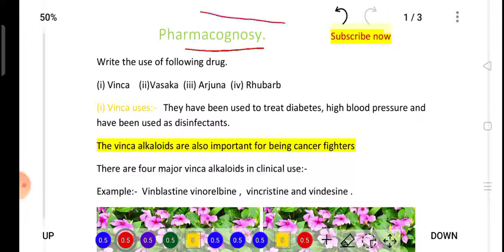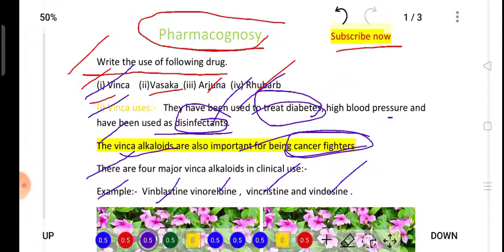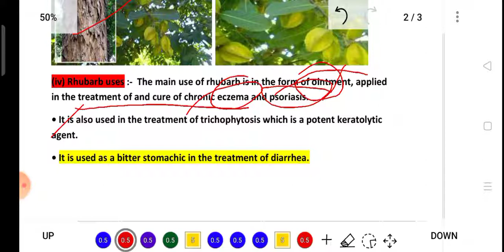D Pharma 1st Year Question Bank Preparation Part:-07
D Pharma 1st Year Question Bank Preparation.
(i) Vinca uses:- They have been used to treat diabetes, high blood pressure and have been used as disinfectants.
 The vinca alkaloids are also important for being cancer fighters
 There are four major vinca alkaloids in clinical use:-
 Example:- Vinblastine vinorelbine, vincristine and vindesine.
  (ii)Vasaka uses:- The leaves of vasaca are used to treat cough, asthma, fever, tuberculosis, piles, jaundice, bleeding gum.
 • It is also used as an expectorant.
 • The extract of leaves, bark and flower is used to treat bronchial and pulmonary affection.
 • It has property of speed delivery during childbirth.
 • It is used to treat leprosy, blood disorders, heart troubles, thirst, vomiting.
 • It has the property to treat loss of memory, tumors, sore-eye and gonorrhea.
 • It has property of sedative, anti-inflammatory, antidiabetic.

 (iii) Arjuna uses:- Arjuna bark is used as a diuretic and astringent.
  It causes decrease in blood pressure and heart rate.
 It is used in the treatment of various heart diseases in indigenous systems of medicines.
 It yields a very firm leather of a color which is similar babool tanned leather.

 (iv) Rhubarb uses :- The main use of rhubarb is in the form of ointment, applied in the treatment of and cure of chronic eczema and psoriasis.
 • It is also used in the treatment of trichophytosis which is a potent keratolytic agent.
 • It is used as a bitter stomachic in the treatment of diarrhea.
 • It also has purgative property
(i) विंका उपयोग करता है: - उनका उपयोग मधुमेह, उच्च रक्तचाप के इलाज के लिए किया गया है और कीटाणुनाशक के रूप में उपयोग किया गया है।
 कैंसर से लड़ने वाले होने के लिए विंका एल्कलॉइड भी महत्वपूर्ण हैं
 नैदानिक ​​उपयोग में चार प्रमुख विंका एल्कलॉइड हैं: -
 उदाहरण:- विनब्लास्टाइन विनोरेलबाइन, विन्क्रिस्टाइन और विन्डेसिन।
  (ii) वासाका उपयोग करता है:- वासाका के पत्तों का उपयोग खांसी, दमा, बुखार, तपेदिक, बवासीर, पीलिया, मसूड़े से खून बहने के इलाज के लिए किया जाता है।
 • यह एक expectorant के रूप में भी प्रयोग किया जाता है।
 • पत्तियों, छाल और फूल के अर्क का उपयोग ब्रोन्कियल और फुफ्फुसीय स्नेह के इलाज के लिए किया जाता है।
 • इसमें बच्चे के जन्म के दौरान स्पीड डिलीवरी का गुण होता है।
 • इसका उपयोग कुष्ठ रोग, रक्त विकार, हृदय रोग, प्यास, उल्टी के इलाज के लिए किया जाता है।
 • इसमें स्मृति हानि, ट्यूमर, आंख में दर्द और सूजाक का इलाज करने का गुण होता है।
 • इसमें शामक, सूजनरोधी, मधुमेहरोधी गुण होते हैं।

 (iii) अर्जुन उपयोग करता है:- अर्जुन की छाल का उपयोग मूत्रवर्धक और कसैले के रूप में किया जाता है।
  यह रक्तचाप और हृदय गति में कमी का कारण बनता है।
 इसका उपयोग दवाओं की स्वदेशी प्रणालियों में विभिन्न हृदय रोगों के उपचार में किया जाता है।
 यह एक रंग का एक बहुत ही दृढ़ चमड़ा पैदा करता है जो बबूल के चमड़े के समान होता है।

 (iv) रूबर्ब का उपयोग :- रूबर्ब का मुख्य उपयोग मलहम के रूप में होता है, जिसे पुराने एक्जिमा और सोरायसिस के उपचार और इलाज में लगाया जाता है।
 • इसका उपयोग ट्राइकोफाइटोसिस के उपचार में भी किया जाता है जो एक शक्तिशाली केराटोलाइटिक एजेंट है।
 • यह दस्त के उपचार में एक कड़वा पेट के रूप में प्रयोग किया जाता है।
 • इसमें रेचक गुण भी होते हैं